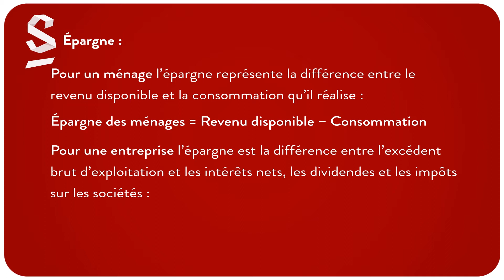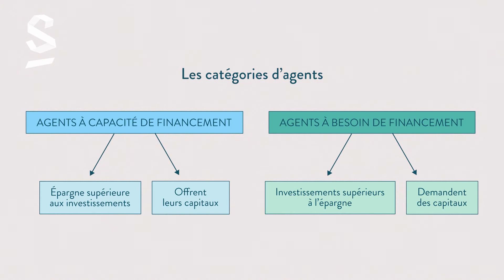Comment les agents économiques se financent-ils ? - SES - 1ere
Bienvenue dans ce cours de SES qui traite des agents économiques.

SchoolMouv regroupe l’intégralité des cours de ton programme dans l’ensemble des matières. En créant ton compte, tu pourras accéder à tous nos contenus : cours, vidéos, fiches, exercices, méthodes et bien plus !

Voici le plan détaillé du cours que tu viens de visionner :
1/ Les différents modes de financement
A- Le rôle du système financier
B- Le financement de l'activité économique

2/ Le financement direct

Les entreprises ont un besoin de financement car leur épargne ne permet pas de couvrir tous leurs investissements. Cette situation les oblige à rechercher des personnes qui ont une épargne et souhaitent l’investir. La rencontre entre les différents agents se fait sur le marché financier ou sur le marché monétaire. Le financement direct consiste en l’émission d’actions ou d’obligations sur le marché primaire, qui peuvent ensuite être revendues sur le marché secondaire.